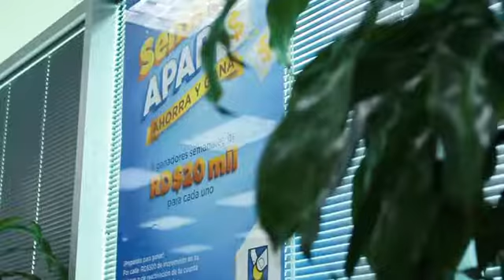8vo Sorteo Semanal APAP